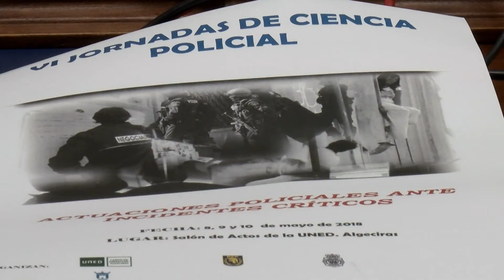Abierto el plazo de matriculación en la UNED para las VI Jornadas Policiales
El centro asociado a la UNED en el Campo de Gibraltar ya tiene abierto y hasta completar aforo el periodo de matriculación para las VI Jornadas Policiales que en esta edición se desarrollarán los días 8, 9 y 10 de mayo bajo el título “Actuaciones policiales ante incidentes críticos”. En esta convocatoria tendrán preferencia los cuerpos y fuerzas de Seguridad del Estado y los alumnos de la Universidad Nacional de Educación a Distancia y el certificado de las Jornadas contará con el reconocimiento de 1 crédito de libre configuración. El lugar de celebración será el centro asociado a la UNED en el Campo de Gibraltar, en Algeciras.